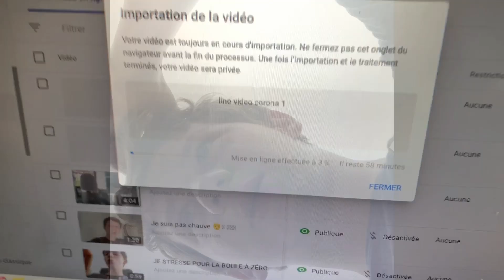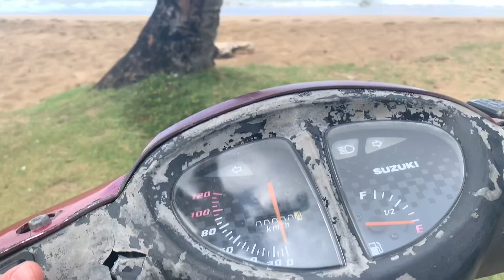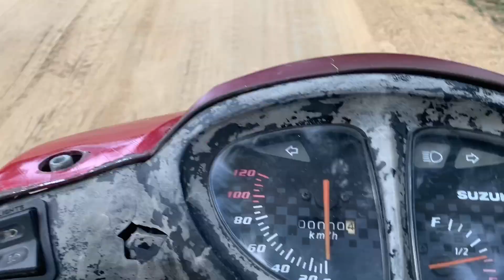J’ai failli tomber en panne d’essence 🛵💎